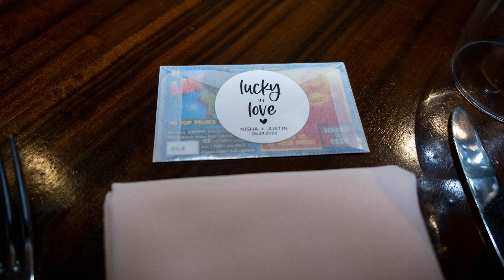Bramblewood Wedding Ceremony and Reception 2022 (Nisha and Justin)